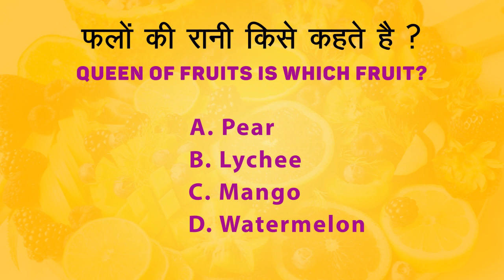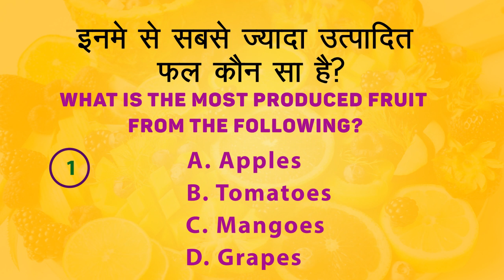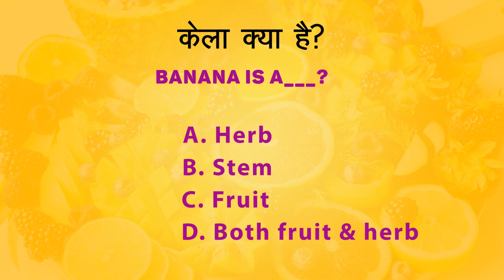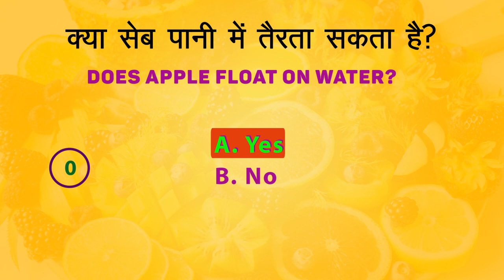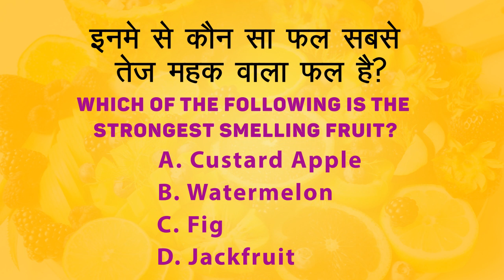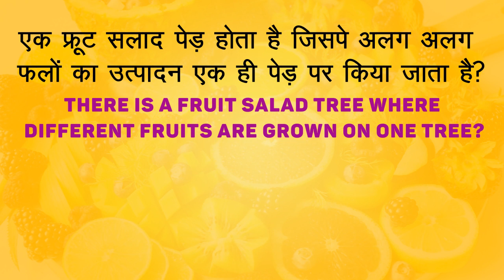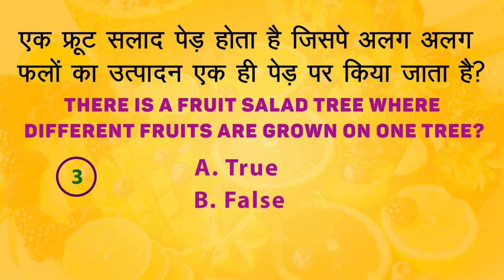Fruits पे TOP 10 GK सवाल | फ़लों पे सवाल जवाब | GK questions on fruits